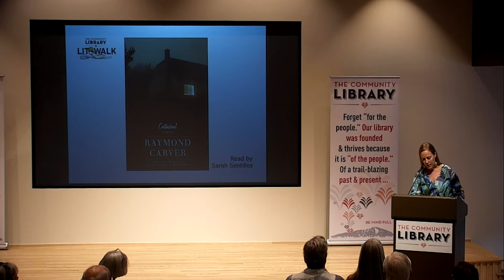LitWalk Sara Sentilles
Litwalk 2019 Readings and stories from authors and notables.
Sarah Sentilles is a Hailey-based writer, teacher, critical theorist, scholar of religion, and author of several books, including Breaking Up with God: A Love Story. Her most recent book, Draw Your Weapons, won the 2018 PEN Award for Creative Nonfiction.